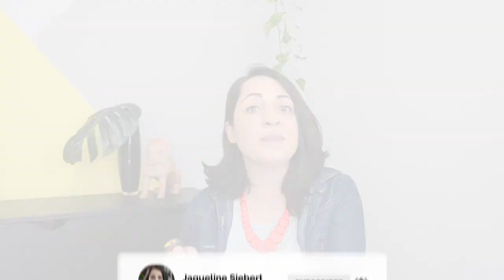Minhas Metas para 2020 | Jaqueline Siebert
Qual a sua meta para 2020?

Este ano foi um ano muito abençoado gratidao e trago uma pequena retrospectiva e falo um pouco das minhas metas para este ano que se inicia!!!